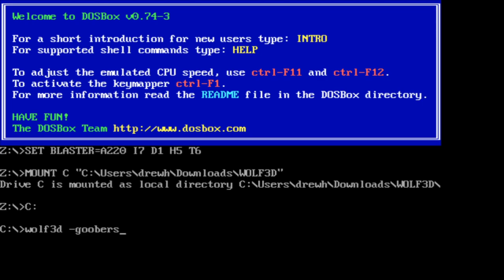Wolf3D: Die, Fu**er, Die! - Alpha Presents: Killer Aesthetics Ep.3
Vacation week! Which means more streaming than usual. Here&#39;s some historical background noise for everyone.

Also, I wasn't sure if I could have "Fuhrer" in the Twitch title, so I got masterfully cute with it.